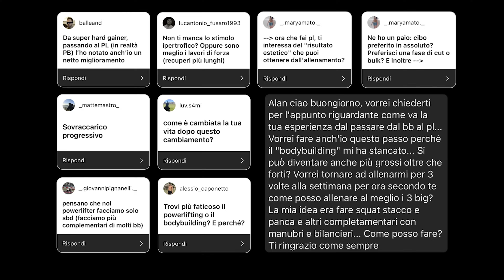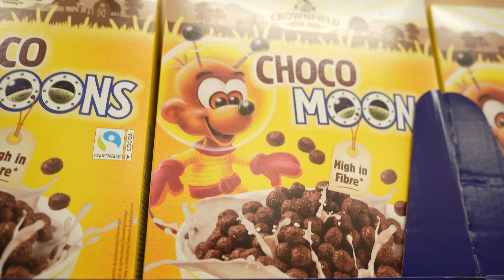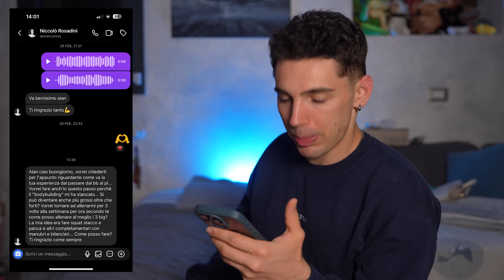LASCIO IL BODYBUILDING 4 MESI DOPO | ho fatto bene? ALLENAMENTO + Q&A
Salve ragazzi, oggi vi porto con me in una giornata movimentata e vi faccio vedere cosa mangio con un Full day of eating🔥 Inoltre vedrete un bell'allenamento col coach e risponderò a una decina di domande con un Q&A😎

🥞IL MIO RICETTARIO FIT:
Grazie a chi mi supporterà tramite il mio codice, taggatemi su Instagram mi raccomando👀

-Triangolo Lat Machine
-Frullatore Che Uso